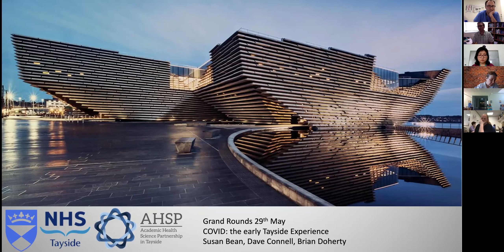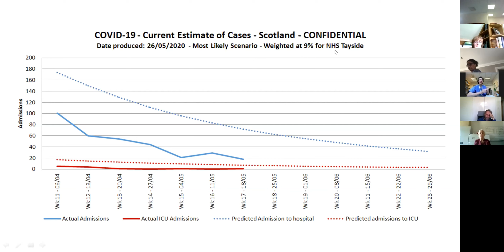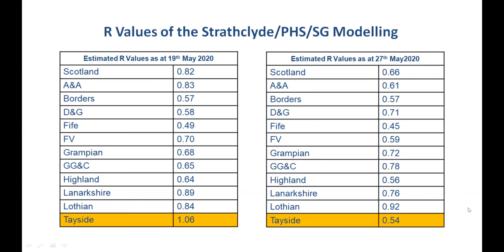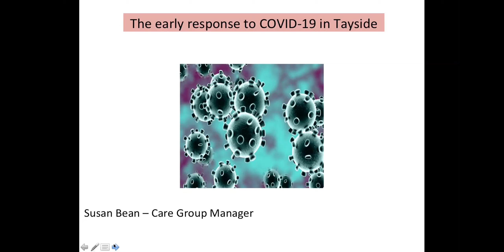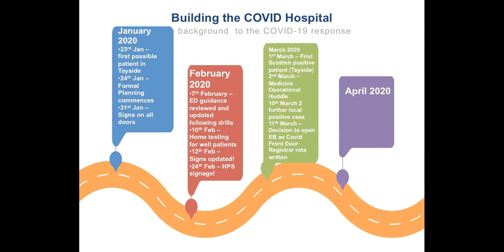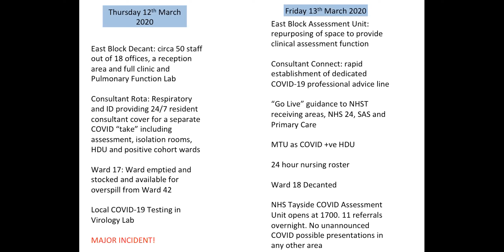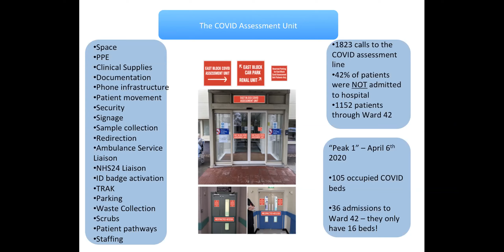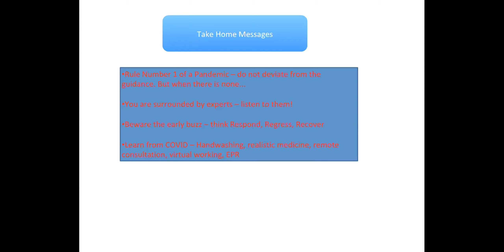Grand Rounds 29th May - Setting up the COVID Service in Tayside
Apologies from the start here - for whatever reason, my recording stopped half way through so we're missing a big chunk of this.

Dave Connell introduces Susan Beam, CCG manager, to describe how we set up our COVID service here in Tayside, from first learning about the potential risks in January, to the pandemic response in March and April.  The later parts of the talk - the audit and research parts, are missing due to the technology failure, sorry.